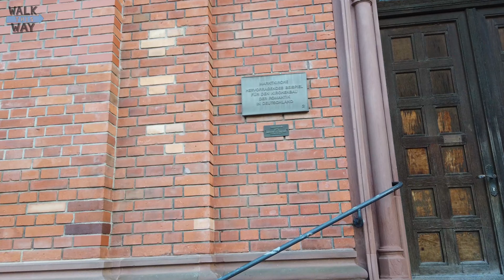Wiesbaden Walking Tour December 2019 - 4k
We took a short walk and had a look at Wiesbaden. This was recorded in November but we were lucky and to be there on a cold but sunny day. As you can see, the city was already preparing for the Christmas market season.
Some landmarks along the way are:

0:07 map with complete walk
0:46 Oraniendenkmal
1:45 St. Bonifatius Church
3:50 Friedrichstraße
7:10 Weekly market at Dern'sches Gelände
7:20 city hall / Rathaus
9:10 Stadtmuseum am Markt
10:15 Marktsäule with Marktkirche in the background
12:20 Marktkirche
13:00 Hessischer Landtag
13:55 Rathaus, Schlossplatz and map
14:38 Neues Rathaus
15:10 Glimpse at a wedding :-)
15:30 Marktbrunnen
16:05 Marktstrasse
18:30 Kirchgasse
19:110 Mauritiusplatz